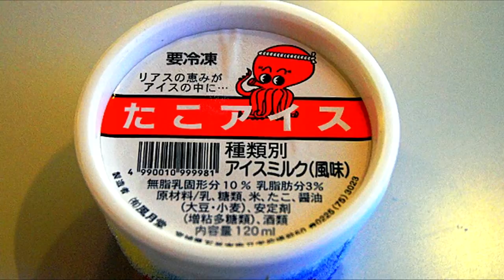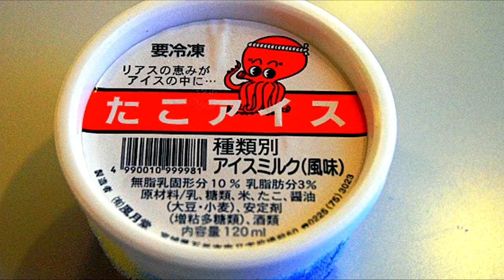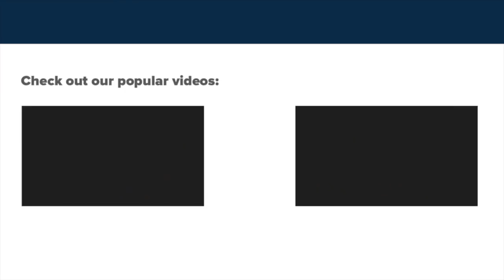25 Crazy Things You Will Only Find In Japan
Japan has always been popular for being technologically one step ahead the rest of the world. The unfavorable geographical and natural conditions of the country have made the Japanese an extremely inventive and efficient nation. But sometimes, their creativeness and technological advancement goes a bit too far, leaving behind things that people from Western world find anything from weird to shocking. If you plan to visit this amazing Asian country, check out these 25 crazy things you will only find in japan.

Now check out this crazy preview:

Bizarre Parking lots
Mayonnaise
Super umbrella
Lift girls
Microwavable pug
Sleeping in the office
Toilet slippers
Japanese whiskey
Subway chin rest
Fake fangs
Ice cream flavors
Easy ear explorer
Vending machines
Baby mops
Eternal Poppety Pop
The world’s shortest escalator
A Creepy Suicide forest
Outrageous Kit Kat flavors
Pillows for lonely men
Pillows for lonely women
Braille on beer cans
Bikes, Bikes, and More Bikes
Washlets
Island of gas masks
Capsule hotels